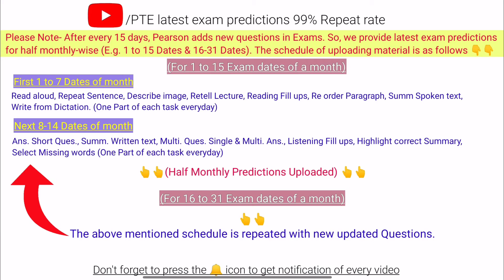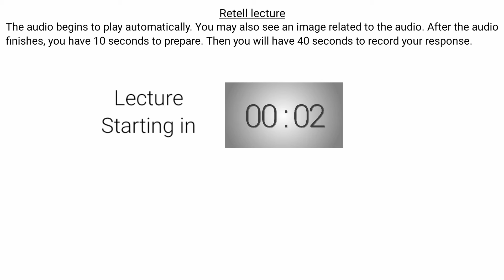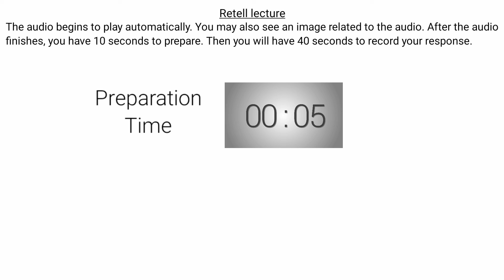PTE 16-31 December Prediction| Retell Lecture Part 1